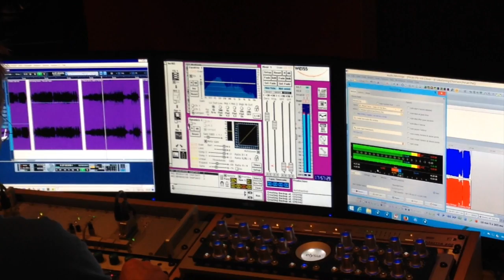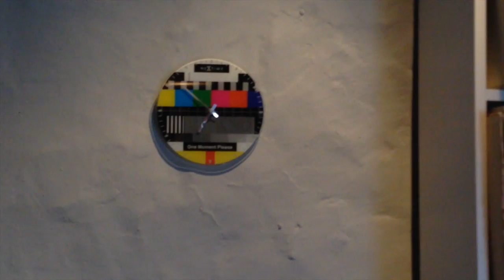Cuinant el master de Pecan Pie Vol.2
Ben aviat el disc Pecan Pie Vol.2 serà una realitat. Aquí podem veure en Hay Zeelen en plena tasca de masterització (i una ullada a l'art de Lluís Voodoo)... Quines ànsies de tenir-lo a les mans!

Recordau que es presentarà en societat coincidint amb el Summer Pie Festival @ Es Baluard